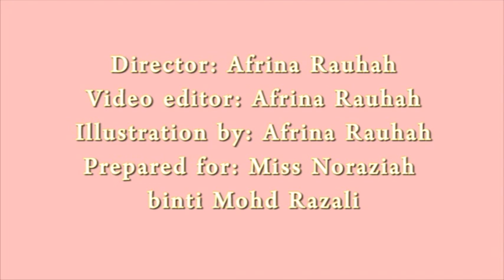tippo and mil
A short animation about couple of friend care about each other ,by Afrina Rauhah, group AD1114B, student ID 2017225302

List of software used:
Adobe Animate CS6 for animating scenes,
Adobe Premiere Pro for video editing and inserting music and sound effects,
Adobe Audition CS6 for sound effect editing

All content of the animation especially the animation style are inspired from Molang by Hye-Ji Yoon
Marie-Caroline Villand
Stéphanie Misiak and characters are not of the original animation. This is due to our assignment requirements.